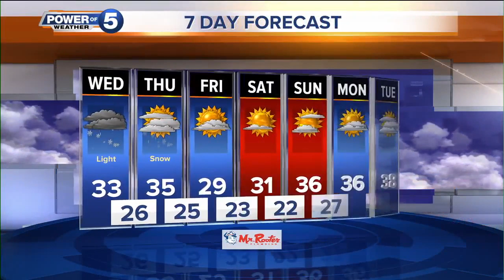Cleveland weather forecast